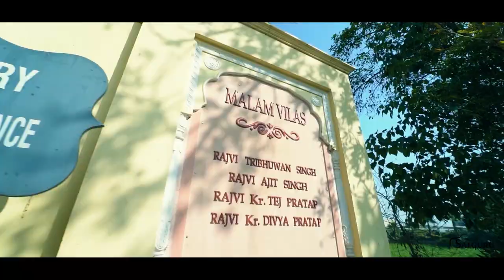Royal weddig Bhuvneshwari Rajvi & Bhanwar Jaivardhan Singh